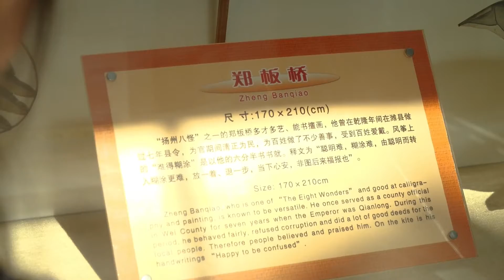Weifang, World Kite Capital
With a long history of kite making, Weifang, located in China’s Shandong province, is known as the World Kite Capital. Weifang International KiteFestival, first held in 1984, attracts fans from more than 30 countries and regions every year, staging a visual feast of kites of various colors and shapes.